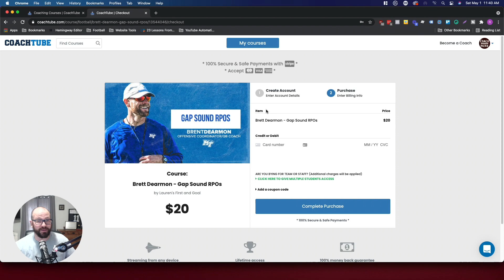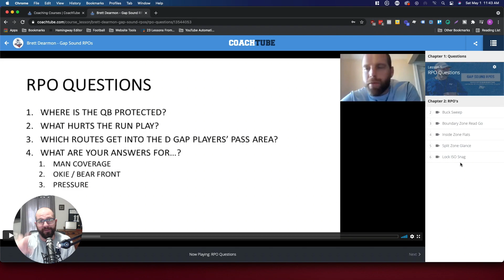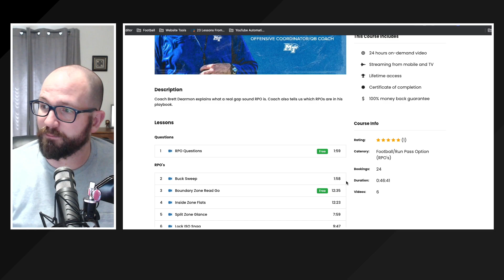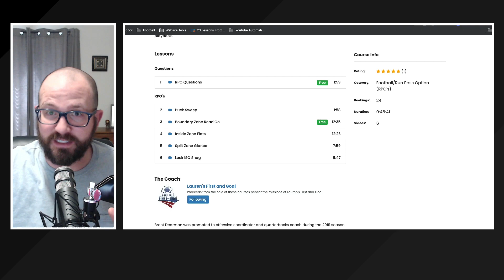(BUY or NOT) Is Brent Dearmon's Gap RPO Clinic Worth It?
Want to Simplify Your Offense?
Run Pass Options are going nowhere in football. The way RPOs put defensive players in conflict, give the quarterback and offensive coordinator the chalk last, and being able to create an explosive offensive play is why YOU need to run RPOs.

But is the Gap Sound RPO course by Coach Brent Dearmon worth it?

Today we dive into the Gap Sound RPO course and figure out if you should BUY IT or NOT.

Join my One Formation Offense course and discover how you can run an explosive offense from one formation